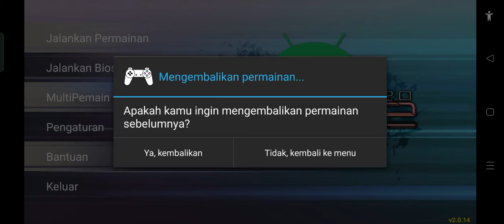Digimon World 2 Alternative - Coliseum Rank Chief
Coliseum Rank Chief Bos 1 Cecilia Data Digimon :
1. Rosemon EL 33 HP 428 MP 330 ATK 101 DEF 104 SPD 73. TEC. Rose Spear.
2. Plesiomon EL 32 HP 397 MP 330 ATK 330 DEF 96 SPD 100. TEC. Sorrow Blue n Kongou.
3. Prince-Mamemon EL 32 HP 406 MP 330 ATK 105 DEF 105 SPD 99. TEC. Smiley Warhead n Bullet Hammer.

Bos 2 Bandar Vaccine Digimon :
1. WarGreymon EL 33 HP 435 MP 330 ATK 108 DEF 114 SPD 76. TEC. Terra Force, Q Heal n Cocytus Breath.
2. Phoenixmon EL 32 HP 419 MP 330 ATK 112 DEF 109 SPD 74. TEC. Starlight explosion n Ocean Love.
3. Hercules-Kabuterimon EL 32 HP 438 MP 330 ATK 122 DEF 95 SPD 80. TEC. Giga Blaster n Dimension Scissor.

Bos 3 Skull Virus Digimon :
1. Black Imperialdramon EL 33 HP 452 MP 330 ATK 120 DEF 128 SPD 72. TEC. Mega Death n Multiply.
2. Black WarGreymon EL 32 HP 439 MP 330 ATK 124 DEF 125 SDP 74. TEC. Terra Destroyer.
3. Black Metal Garurumon EL 32 HP 427 MP 330 ATK 108 DEF 116 SPD 82. TEC. GraceCrossFreezer.